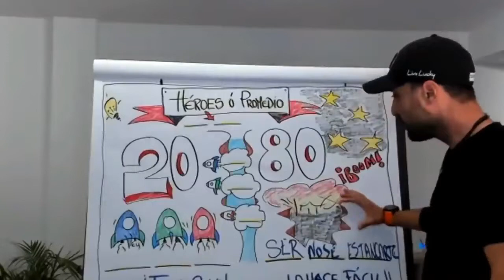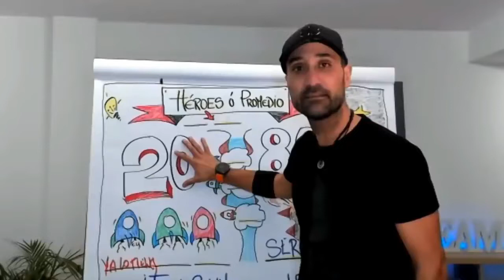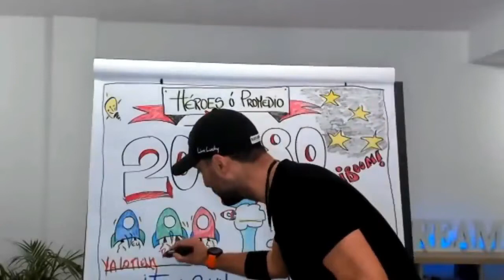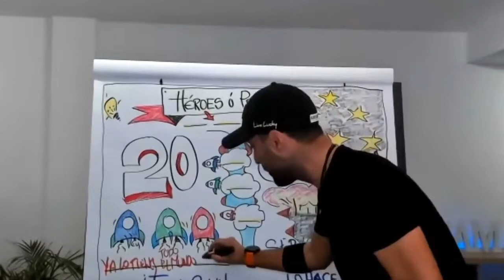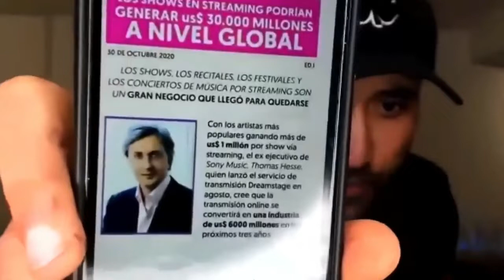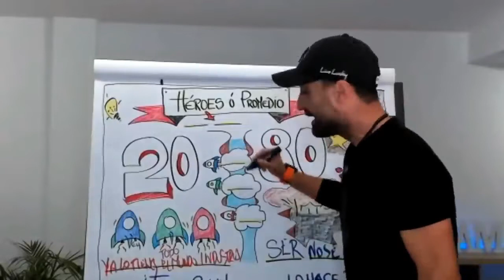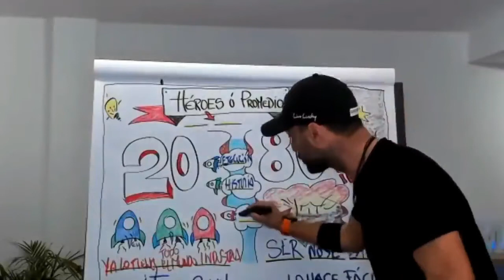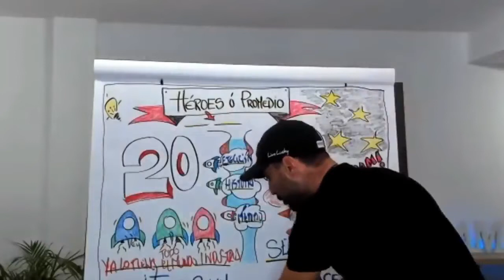NO 🚫planifiques 2022 sin ver este MENSAJE MOTIVACIONAL 😲